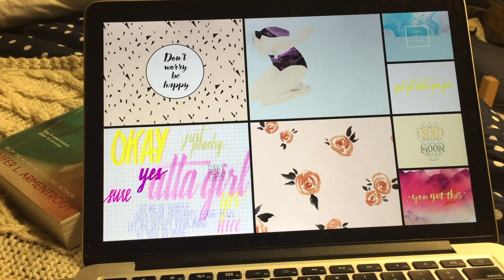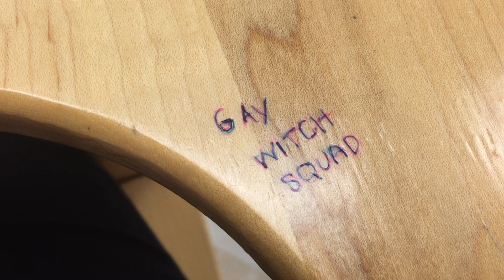Document Your Life | March 2016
Another month... Lots of pretty glass art in this one...